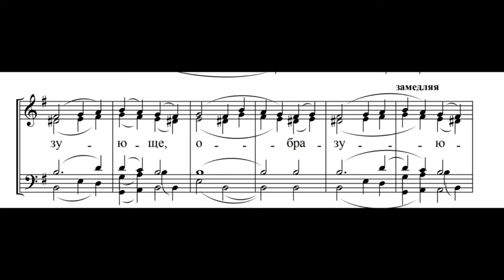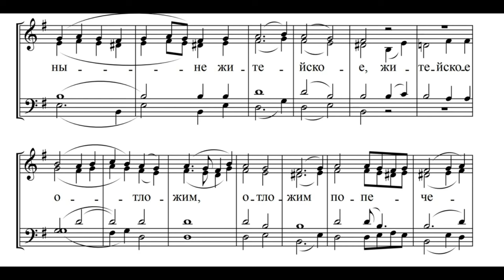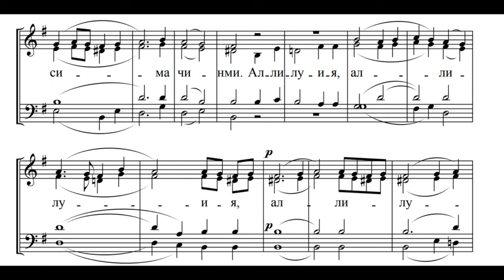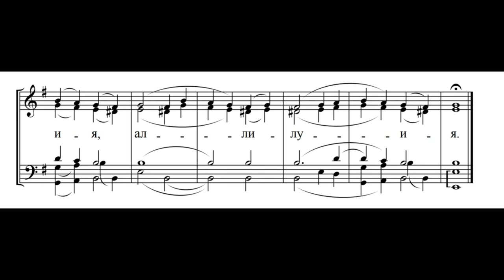«Херувимская песнь», На разорение Москвы.